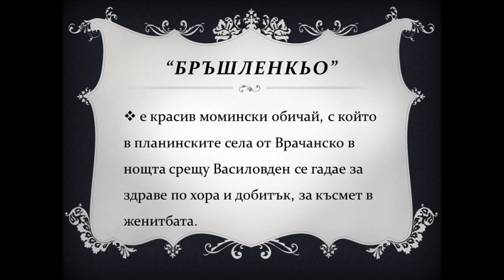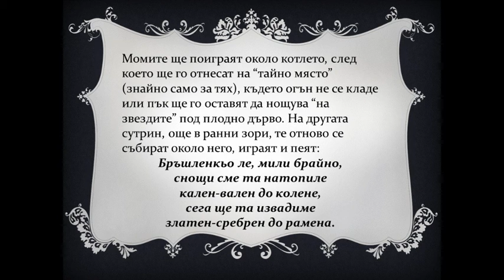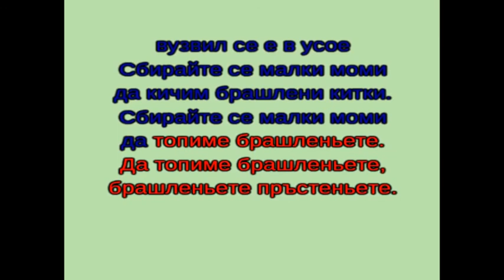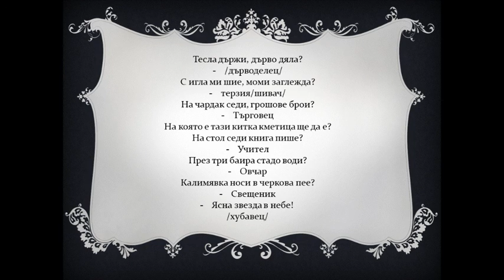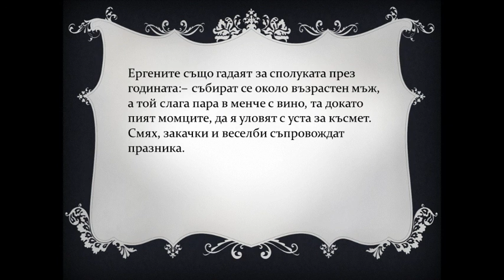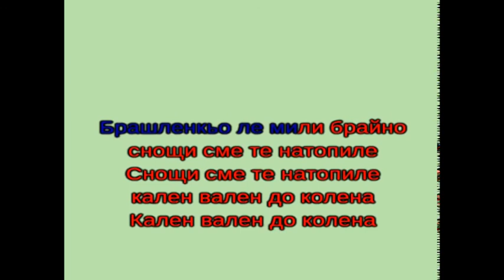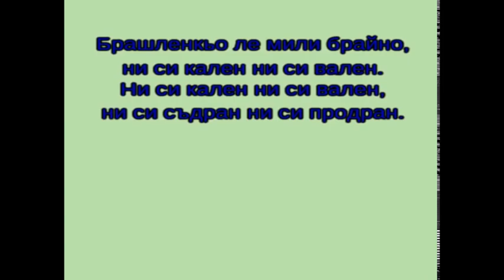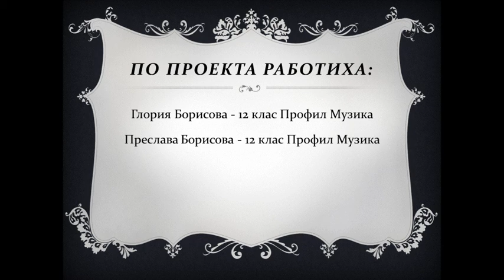"Брашленкьо" момински обичай на Васильовден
проектно базирана дейност по профил Музика Народно пеене 12 клас
Преокта се реализира в няколко етапа:
- проучване и анализиране на публикувани материали в компетентни източници дигитален архив регионална библиотека "Христо Ботев" Враца
- нотиране и заучаване на публикуваните в източника песни.
- изготвяне на презентация с текстово описание на обичая;
- запис на песните от обичая;
- запис на дикторски текст;
- създаване на видео материал изобразяващ материалите по проекта;